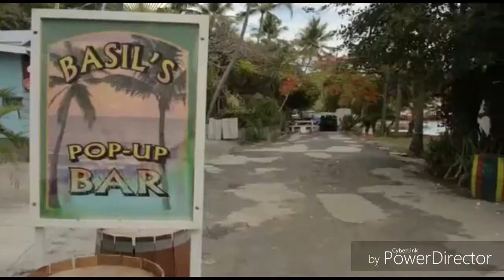THE ROUND UP EPISODE 2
Entertainment broadcast